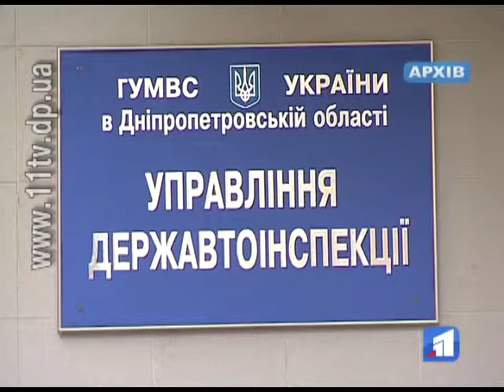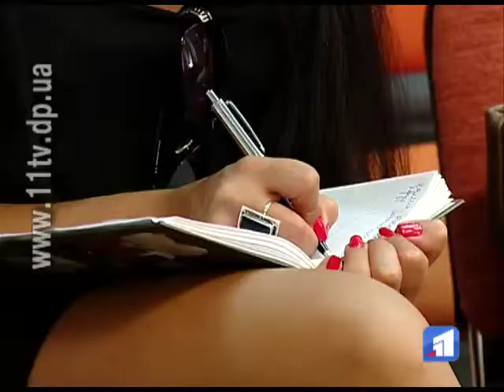ДАЇ закликають водіїв пропускати «швидкі» на дорогах